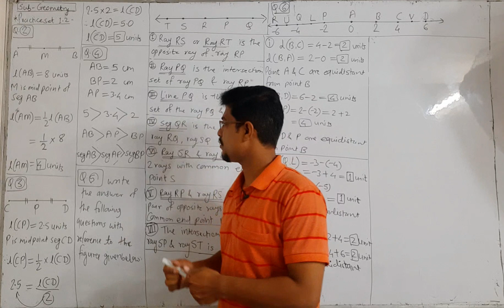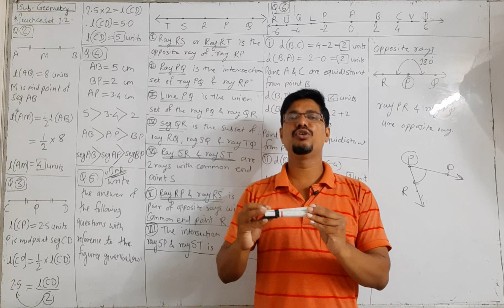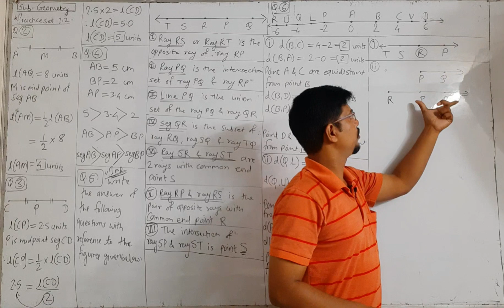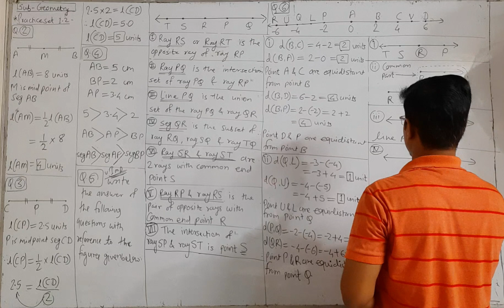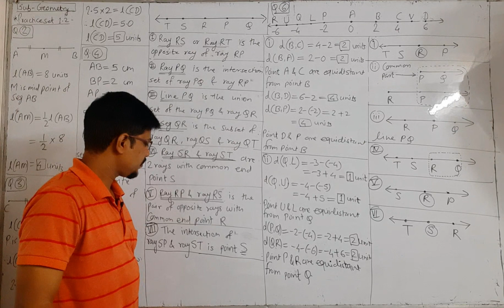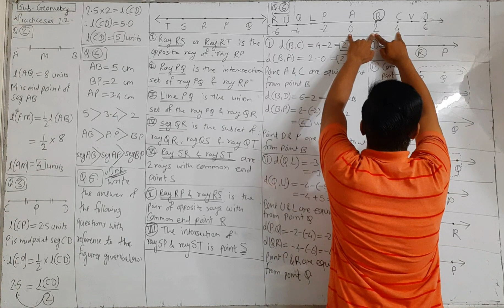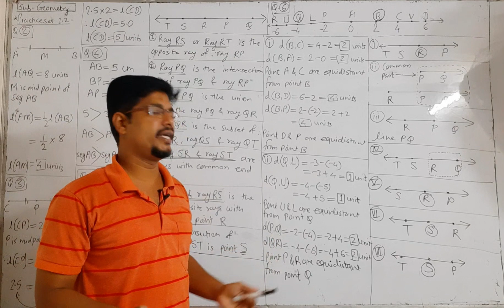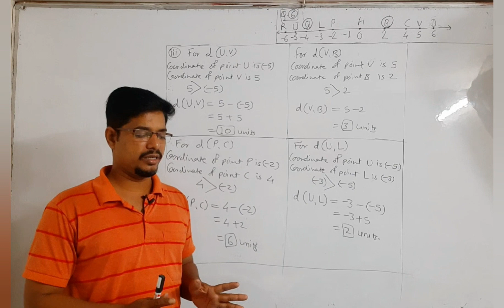Class-9 -1.Basic conecept in geometry (Lecture-4)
Go through the video to understand the p.s.1.2